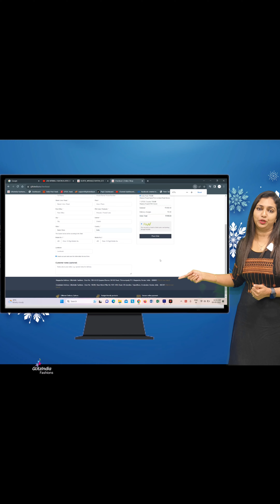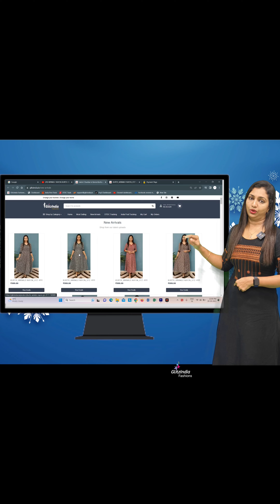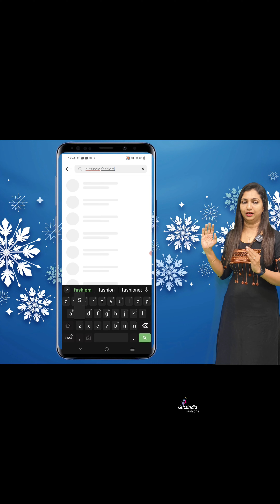♦️♦️♦️ NEW DRESS COLLECTIONS ALERT ! ♦️♦️♦️ MODAL WITH LINEN || 𝐕𝐈𝐃𝐄𝐎#3428 || 𝐆𝐋𝐈𝐓𝐙𝐈𝐍𝐃𝐈𝐀 FASHION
GlitzIndia Fashions
Alappuzha - Kerala